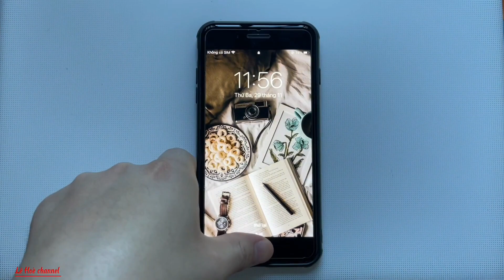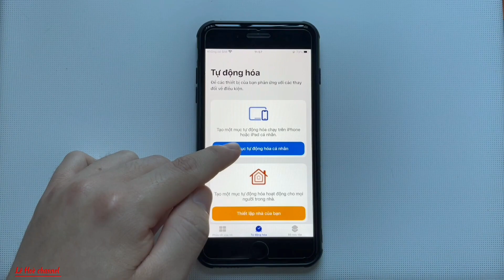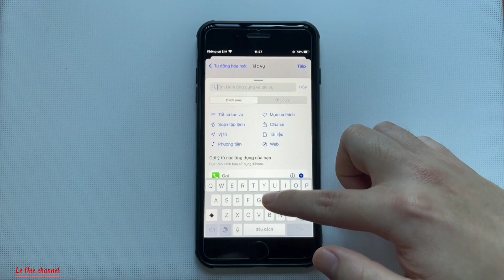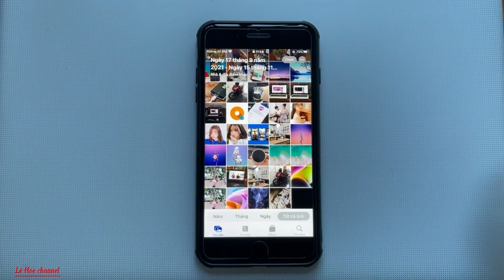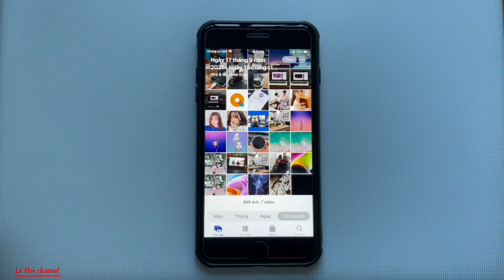Cách Khoá Ảnh trên điện thoại iPhone bằng cảm biến vân tay